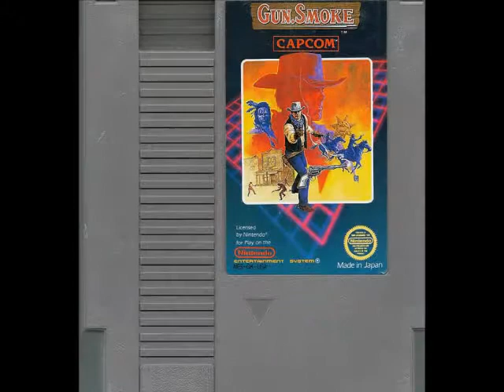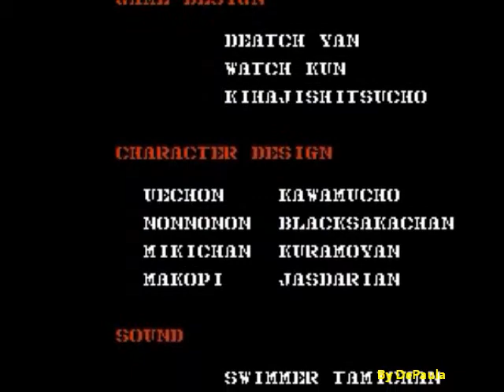Gun Smoke (NES) Final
Final do jogo Gun.Smoke para NES